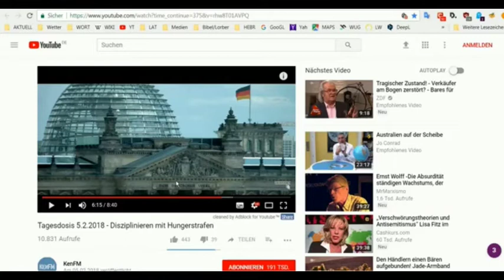HOLOFEELING Short-UP "so viele Kleinigkeiten.."